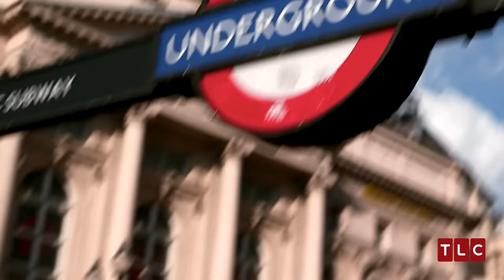This Woman Eats Bricks. Literally. | My Strange Addiction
Patrice is addicted to eating bricks. So much so that she has consumed over a half ton of bricks since she started years ago!

My Strange Addiction airs Wednesdays at 10/9c on TLC!

Get this full episode now!